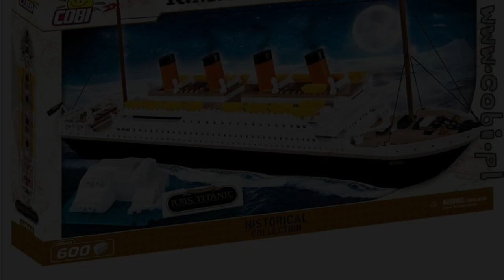{玩具堂} Speed Build: COBI 鐵達尼 郵輪 積木 (小型版) R.M.S. Titanic 1914A TOYSTV Unbox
Background Music and Vocal: Max Stilwell - Beat Again

Production: TOYSTV Production Team
Cobi Bricker: Fox
Edited by: Bryan
Produced by: Bryan